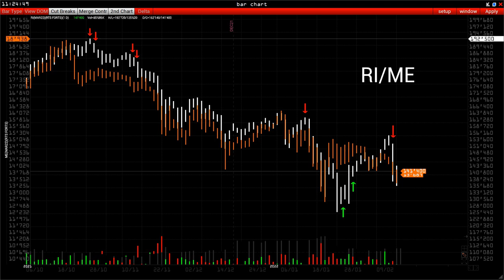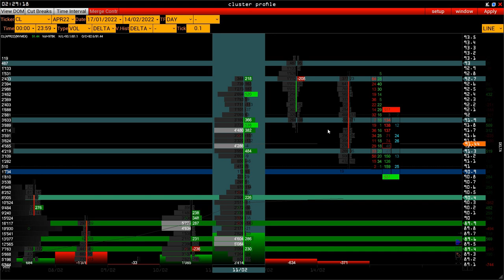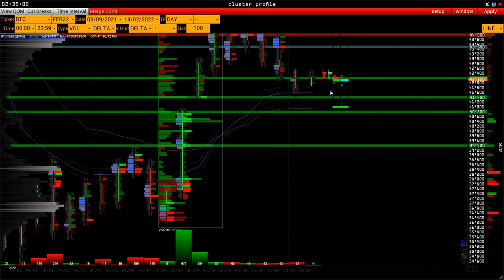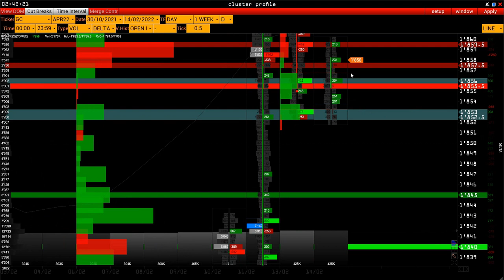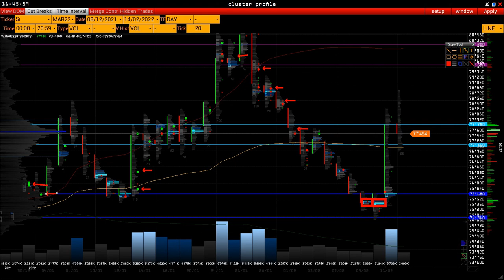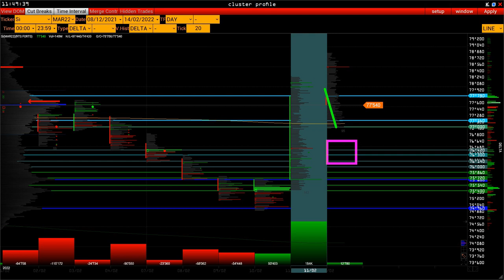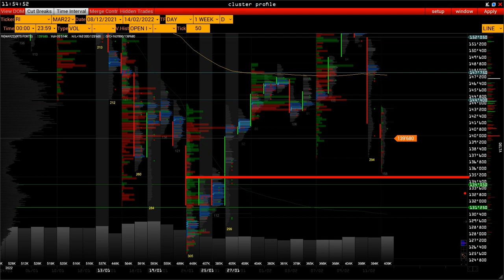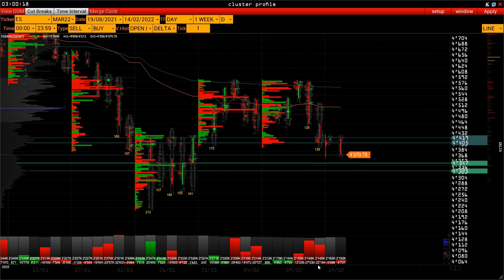Wall Street Online - цена нефти в феврале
таймлайн
00:00 - Экономический календарь и отчёты компаний
04:30 - Нефть дорого, но покупатели пока не сдаются
10:30 - Bitcoin купили
12:00 - Золото в корреляции
18:30 - Рубль Спот и
26:00
телеграм канал

Еженедельный анализ российского и зарубежного рынка.
Расчет торговых сценариев, исходя из уровней поддержки и сопротивления объемного анализа. Обзор проводится на регулярной основе каждую пятницу в 20:00 по Мск.